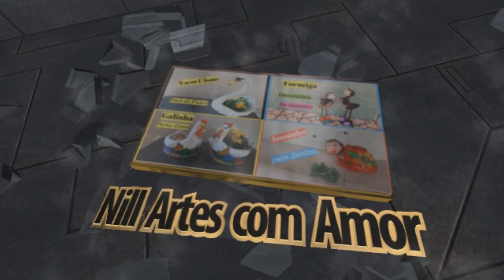VASO MORANGO DE CIMENTO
Olá pessoal.
Fiz esse vaso e quero ver la no grupo do Facebook Nill Artes com Amor feito por vocês esse vaso em forma de morango e fiz também um suporte para o vaso feito com cimento também.
Os materiais usados: cimento, areia, pedaços de tecido, 2 garrafões vazios de desinfetante. uma travessa para fazer o suporte, tinta a gosto.
Receita da massa modeladora: 250 g de cimento, 250 g de areia ambos peneirados.